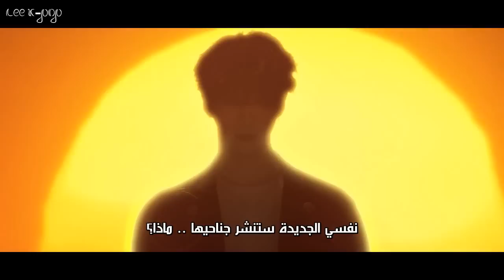B.A.P - WAKE ME UP [ARABIC SUB] الترجمة العربية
MV B A P   WAKE ME UP
b.a.p wake me up
b.a.p wake me up sub
b.a.p wake me up arabic sub
b.a.p wake me up الترجمة العربية
b.a.p wake me up مترجمة
b.a.p wake me up lyrics